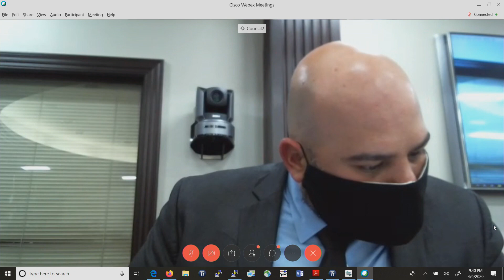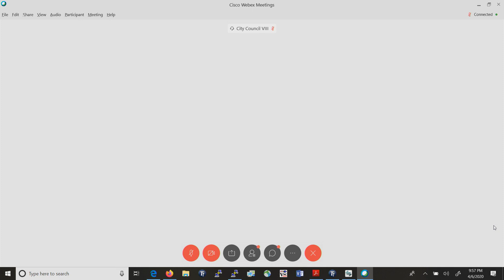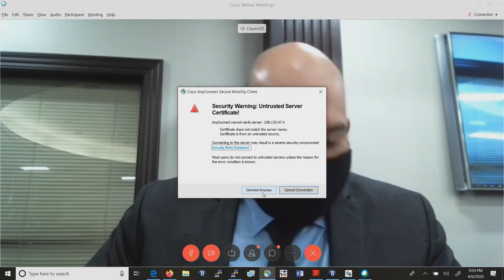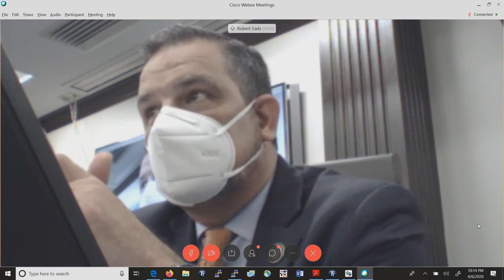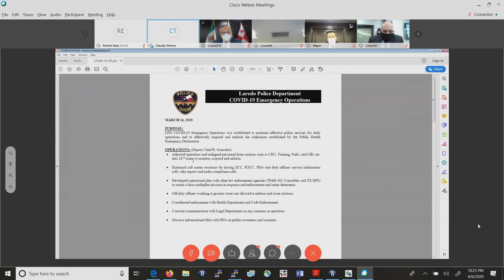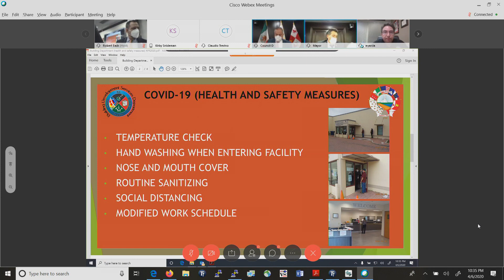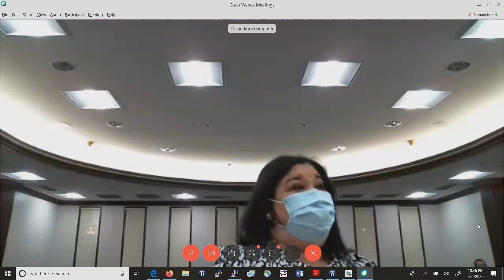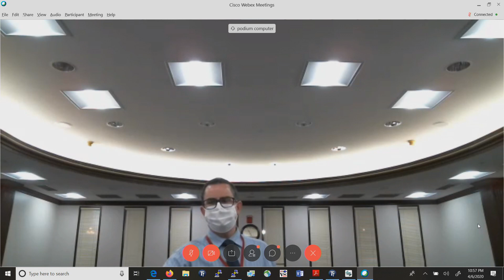Laredo City Council Regular Meeting Part 3 040620